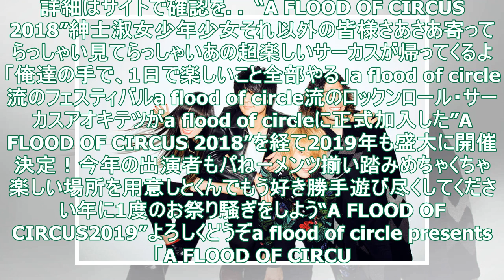a flood of circle、対バン大巡業「A FLOOD OF CIRCUS」来春開催（コメントあり） - 音楽ナタリー